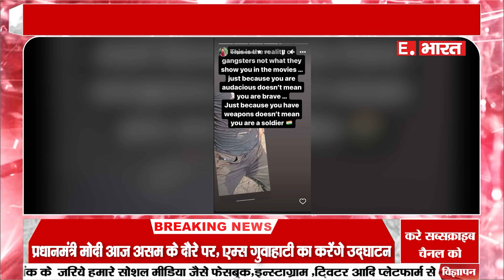yogi भैया जैसा कोई नहीं ateeq ahmad के बेटे asad ahmed के encounter पर kangana ranaut का रिएक्शन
SOCIAL MEDIA-

TWITER-

GMAIL-

hindinews
upnews
breakingnews
latestnews
up/uknews
viralnews
viralvideo
politicalnews
businessnews
trendingnews
educationnews
uttarpradesh
uttrakhandnews
bollywoodnews
technicalsupport
localnews
filmynews
dharmiknews
delhinews
panjabnews
epaper
todaynews
topnews
todaytopnews
sportnews
trending news
today news
copy right
earn money